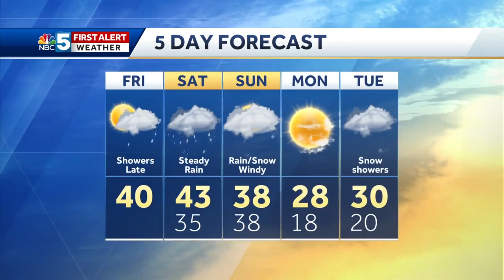Video: Rain and wind this weekend 12/13/19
We're in for a soggy Saturday and a windy Sunday